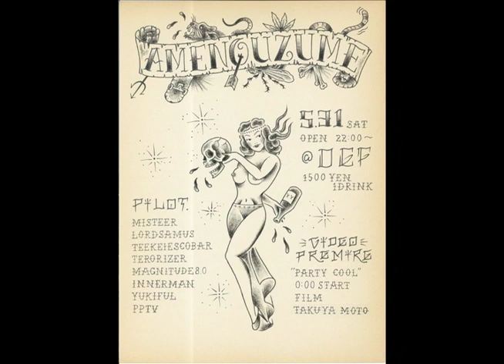PARTY COOL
5月31日は金沢に集合ですよ〜